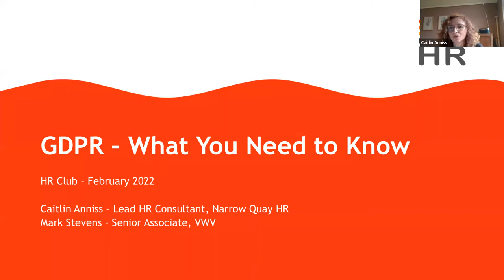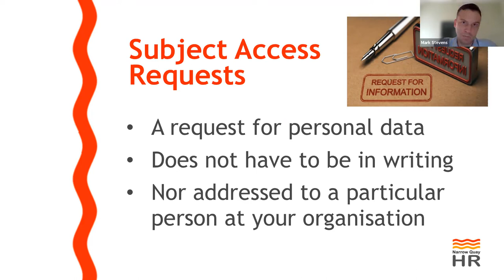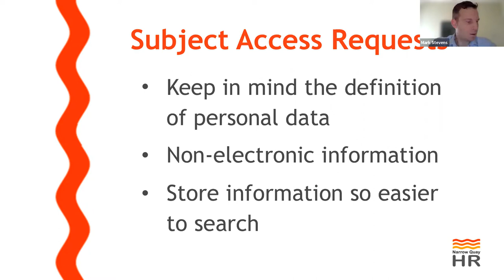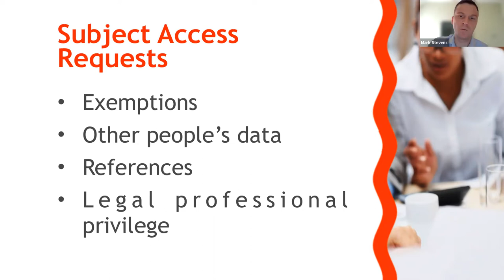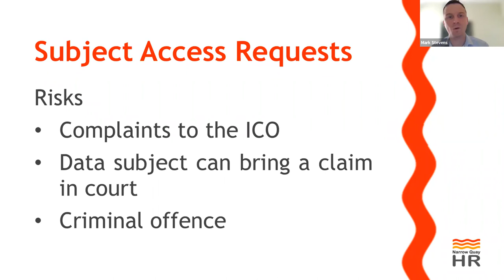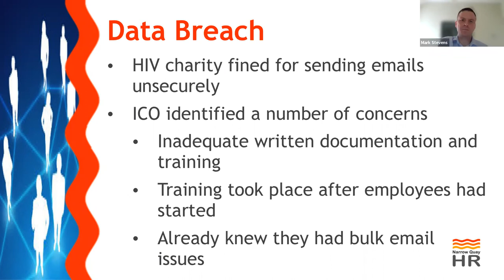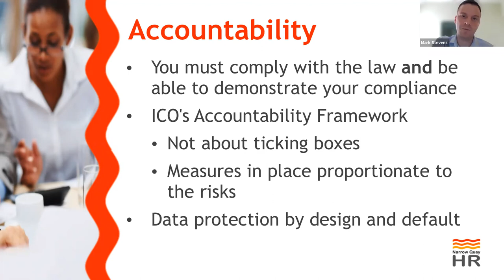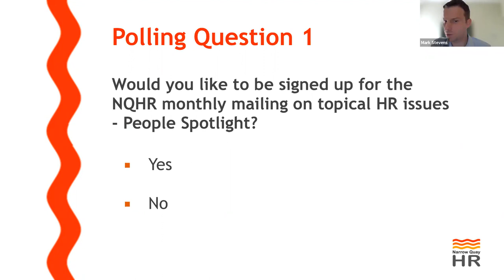NQHR Club: GDPR - What you need to know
Managing employee information and data protection issues properly are of critical importance to any organisation, so ignore it at your peril!

In this session, VWV Senior solicitor Mark Stevens will cover:
• Subject Access Requests - what they are, how to search for personal data, exemptions from disclosure and issuing the response;
• Information Security - what the requirements are in terms of keeping employee information secure, consequences of breach and risks of claims;
• Accountability and Transparency - what organisations are required to put in place for GDPR purposes, for example privacy notices and policies.

This course is suitable for those who have responsibility for dealing with data protection issues within their business and those that have to deal with aspects of it as part of their role, for example as a member of the HR team. The topic might be relatively new to you or you may be looking for a refresher.

00:00 - Intro & Agenda
05:11 - Subject access requests - Requests for personal data
10:38 - Subject access requests - Things to consider
15:52 - Subject access requests - Reviewing Personal Data
19:30 - Subject access requests - Exemptions
31:45 - Subject access requests - Keeping records
36:15 - Subject access requests - Risks
37:30 - Appropriate "technical" and "organisational" measures
39:41 - Data Breach
43:00 - Data Breach - HIV Scotland Case
46:01 - Data Breach - Risks
47:27 - Data Breach - Cases
51:45 - Website Cookies
52:59 - Accountability
55:56 - Policies
56:42 - Other Documents
59:21 - Questions

Find out more about how we can provide you with personal legal services